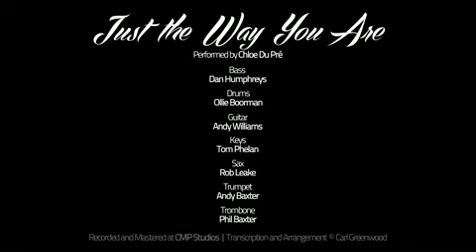Just the Way You Are | Music Video Mobile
just the way you are (Bruno Mars Cover)